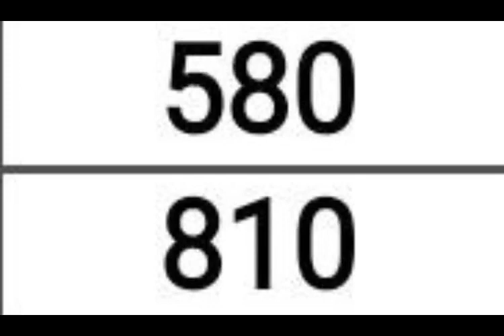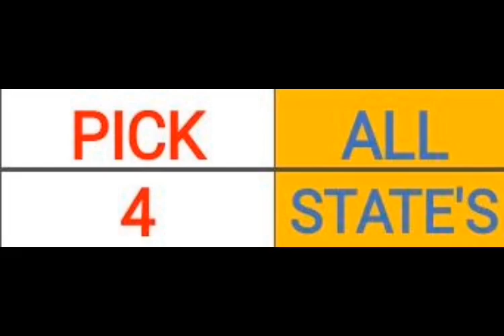Pick 3 & 4 ALL STATES BEST PREDICTION for 26 June 2023 | AMV 555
Pick 3 & 4 ALL STATES BEST PREDICTION for 26 June 2023